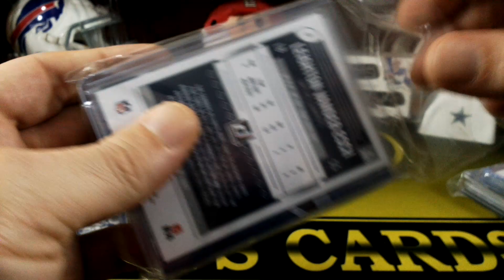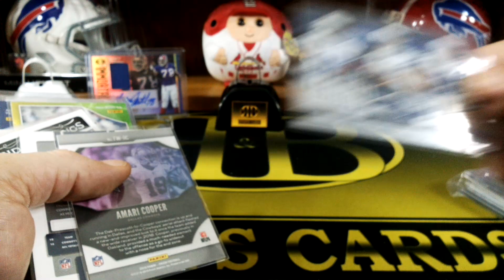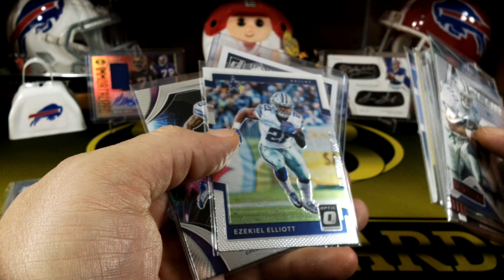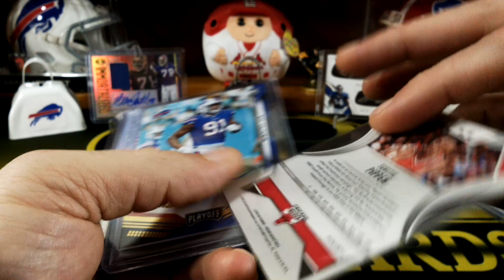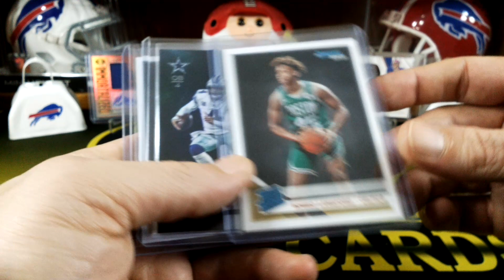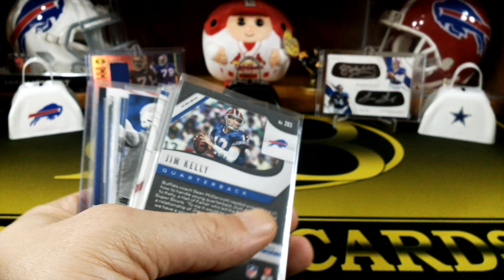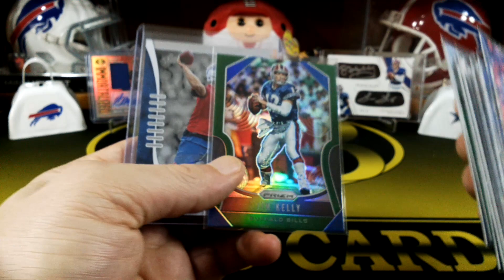📫Mailday!!📫 **Awesome Package from Nikko Rips Cards**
Received an amazing package from Nikko Rips Cards and a really nice note..We appreciate it so much!!